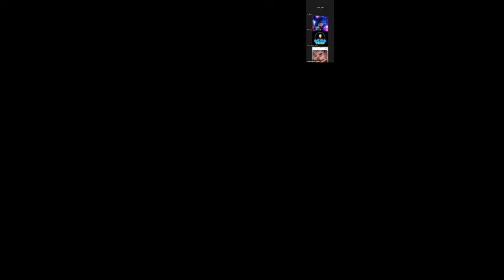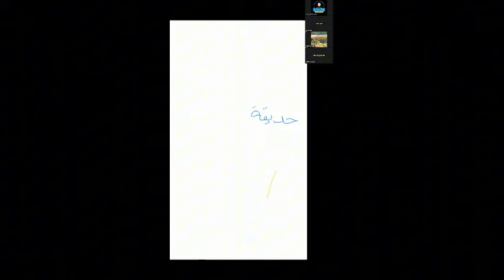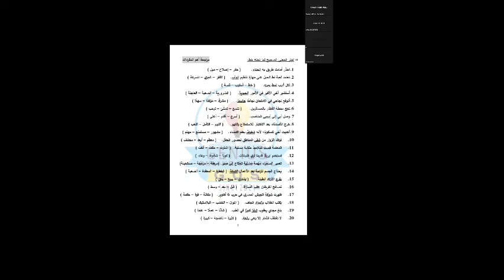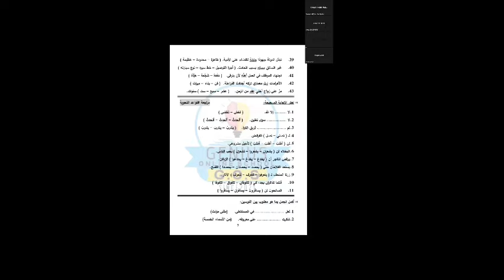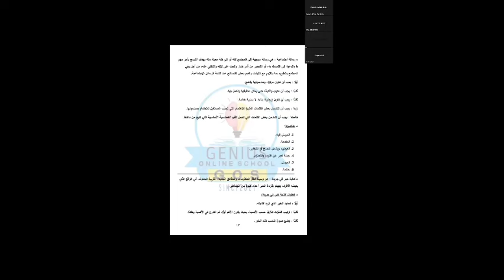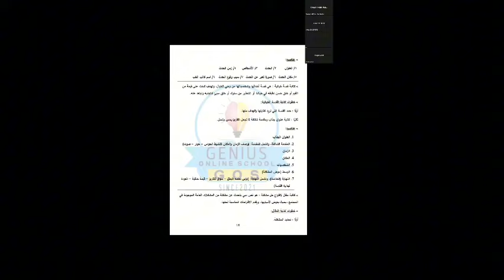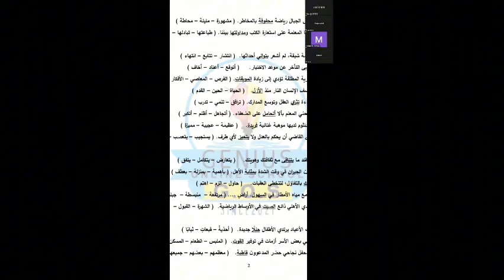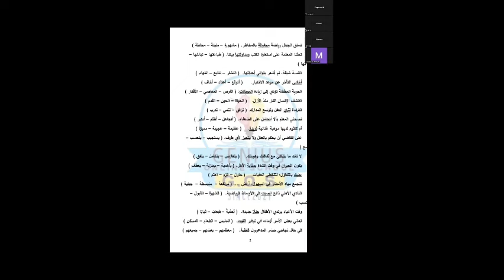مراجعة ليلة الإمتحان | لغة عربية للصف السادس الابتدائى مع أ/خديجة الترم الثاني